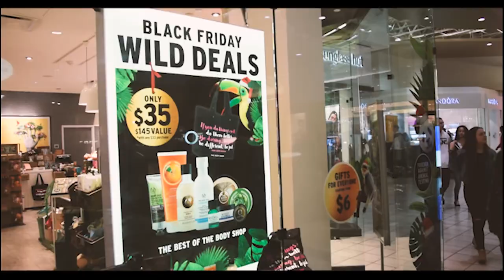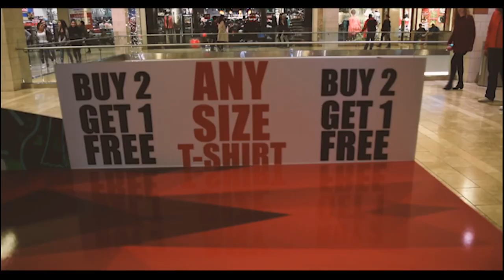Psychology of Black Friday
Made for com 390
Song used -Major Crimes&Unicorns by Galimatias
All rights to the audio used in this video belongs to Galimatias.